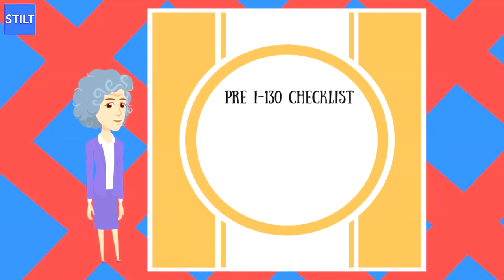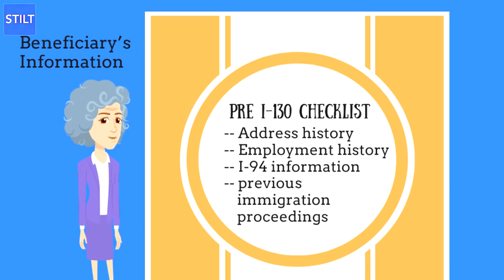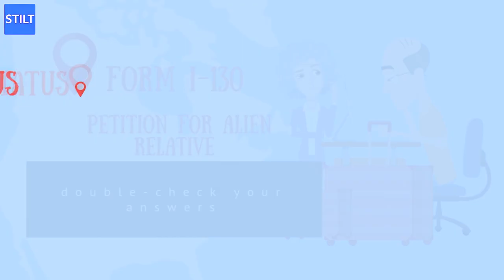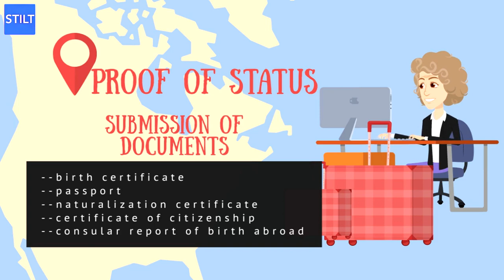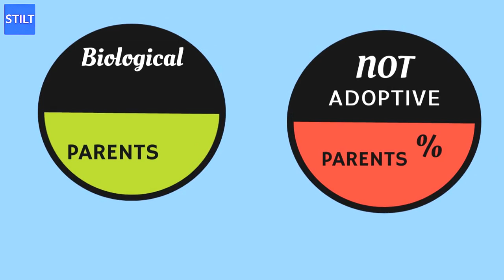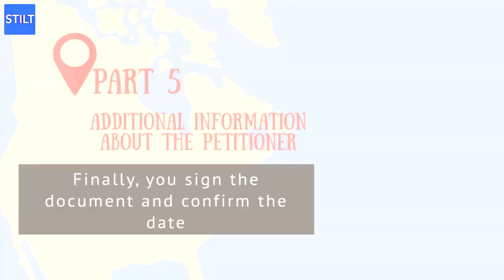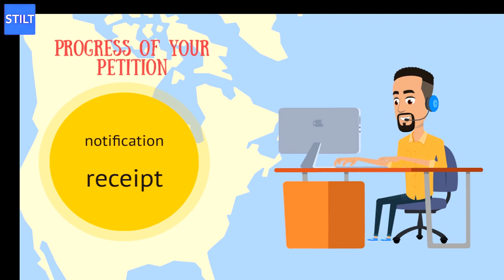I-130 Visas and Petitions | Processing Time 2020 | Family-Based Petition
U.S. citizens over 21 years old can file a petition for permanent residence on behalf of their non-U.S. citizen parents, and it starts with filling out an I-130 Form. The I-130 is a fairly long and complex form to fill out, and people often get confused or stuck at certain points. In this video we will discuss everything about form I-130 for parents.